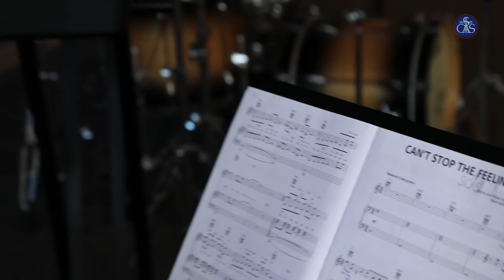Can't Stop The SCAS Feeling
I've got this feeling... inside my bones... it's the SCAS Feeling!